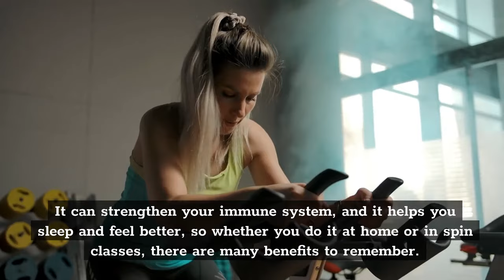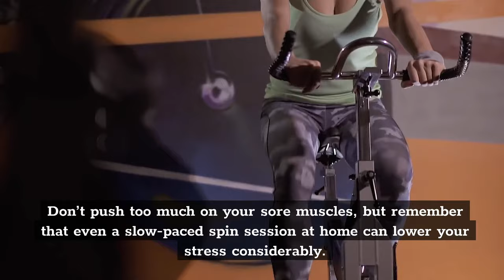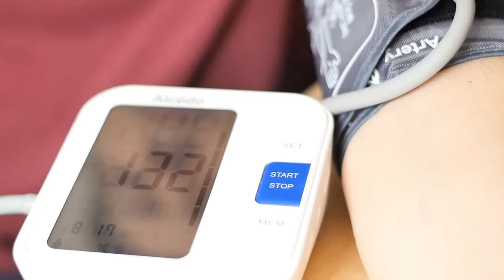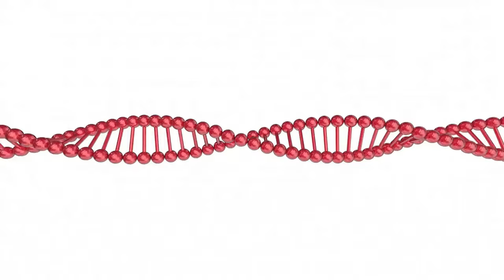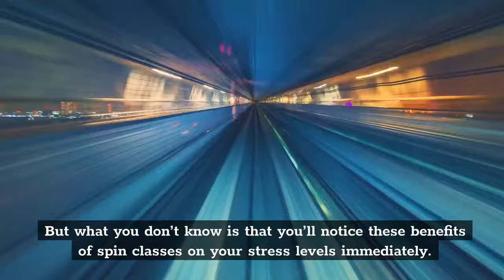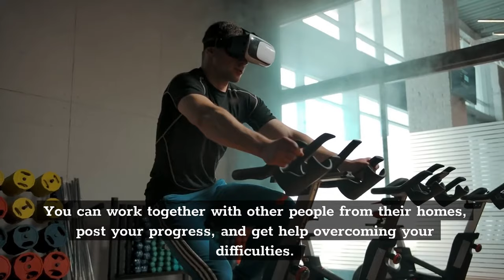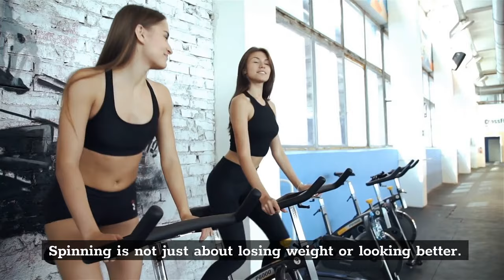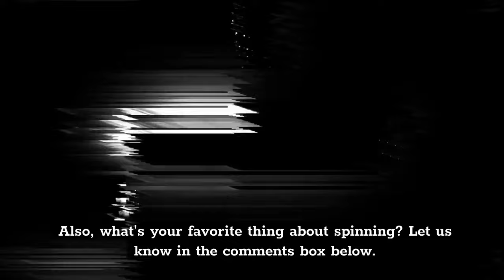9 Amazing Benefits of Spinning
In this video, we talk about the top 9 benefits of spinning.

Spinning is a great workout for your legs, abs, and entire body. It's also a low-impact exercise, which means it's gentle on your joints. You can burn a lot of calories in a short amount of time by spinning, and you'll see results before and after your workout.

When you're done spinning, you'll feel like you've accomplished something, and you'll be ready to tackle the rest of your day. Plus, spinning is a great way to relieve stress. If you're looking for a new workout to try, spin class is a great option. You can find spin bikes at most gyms, and you don't need any special equipment to get started. Just hop on and start pedaling!